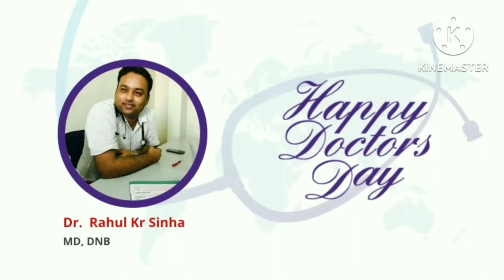Happy Doctors Day.....❣️❣️❣️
Jitendra O.T Assistant
My YouTube Channel🙏🙏🙏______________________ please 🙏 subscribe my channel hare 🤝 comment 💬 __________________________________________ hy friends me is channel par status video, black screen stutas video, sad shayari status video, love shayari status video, attitude shayari status video upload karta hu agar aapko mere videos acchhe lage to mere channel ko subscribe kre thank you __________________________________________ your queries:- Balck 🥰screen shayari status attitude shayari 😎 stutas,time heart broken status, time heart ❤️touching status, time heart touching love❤️ status, sad 😥status, sad shayari black screen stutas, sad shayari black screen video, sad shayari WhatsApp 😍😍status, sad shayari 🤔black screen WhatsApp status, attitude shayari status, attitude shayari black screen ☺️stutas, heart broken 💔 shayari status, heart broken 💔 sad 😥 shayari status, attitude boys😎 time heart broken 💔 shayari WhatsApp status, time attitude shayari WhatsApp status, attitude shayari status 😎 time love ❤️shayari WhatsApp status, time heart touching ❤️ shayari status, time heart 💔touching sad 😥 shayari status, attitude shayari status 😎 time heart broken 💔 sad shayari black screen stutas video, attitude shayari status 😎 time heart touching ❤️ love shayari status, attitude shayari 😎 time heart touching ❤️ love shayari black screen stutas, attitude shayari,😎time heart broken 💔 sad 😥 shayari black screen WhatsApp status video, heart touching ❤️shayari status, heart touching sad shayari status, heart touching ❤️ sad shayari black screen WhatsApp status, heart 😥😥broken 💔 sad 😥shayari black screen WhatsApp status, heart touching ❤️ love shayari status, heart touching love status, heart touching love ❤️ shayari black screen WhatsApp status, attitude 👿 🌹shayari black 🤩screen stutas,🥰 school time attitude 👿 status, 😎 attitude shayari time attitude🌹 👿 shayari black screen WhatsApp status,🌹 😎time attitude shayari WhatsApp video, heart touching love🥰🥰 shayari WhatsApp video, sad 😥 shayari WhatsApp video love ❤️ shayari status heart 💔 broken status heart ❤️ touching love 🌹shayari status heart ❤️ touching love 😍 shayari video love🥰 shayari status WhatsApp status🥰💔 WhatsApp shayari status WhatsApp shayari status video love shayari 💔 broken heart , New Sad Status, Along Status __________________________________________ tags:- vabbyattitudestatus vabbyshayari vabbyshayaristatus blackscreenshayri blackscreenstatus gauravattitudestatus gauravchaudharystatus gauravshayari maninderattitudestatus manindeistatus vabbyattitudeshayari vabbyattitudestatus vabbyshayari vabbyshayaristatus blackscreenshayri blackshayristatus vabbystatus gauravshayaristatus maninderattitude shayaristatus maninderattitudestatus manindershayaristatus manindermani01 Gauravchaudhary shayari4Kstatus GauravAttitudeshayari Gauravchaudharyshayari Manindrashayari attitudeshayaristatus attitudestatus blackscreenstatus blackscreenwatshappstatus fullSCkeenstatus gauravattitudestatus gauravchaudharystalus gauravshayari maninderattitudestatus maninderstatus statusvideo BlackScreen ShayariStatus attitudeshayari bygauravchaudhary attitudeshayari tiktokshayarivideos Gauravchaudhary attitudeshayari manindermani01 tiktokvideo manindermaniliktok Manindrashayari gauravatitudestatus maninderattitudestatus maninderstatus Gauravattitudeshayari brandcreations Creation badboystatus fakelovestatus lockdown_status vabbyshayaristatu shayaristatus attitudestatus blackscreenstatus tranding attitudeshayaristatus badboy youtube whatappstatus statusediting khatristatus0.0 blackscreenstatus newblackscreen blackscreeHinshayaristatus newblackscreenshayari Attitudeboystatus Blackscreenattitude Sayri AttitudeSayri explor broken_heart Shayari attitude_Status whatapp_status 2022status ss attitude,😎 sadstatus love lovestatus love_whatsapp_status heartstutas heartbroken heartbrokensayari hearttouching heartbrokenvideo heartbrokensayari hearttouchingsaytristatus sadwhatsappstatus sadpoetry sadhearttouchingshayari __________________________________________ DISCLAIMER- This is Education & motivation purpose only. Copyright Disclaimer under section 107 of the copyright act 1976, allowance is made for "fair user" for purposes such as criticisms comment, new reporting, teaching, scholarship, and research fair, Use is a use permitted by copyright statute that might otherwise be infringing. Non-profit educational or personal use Tips the balance in favour of use __________________________________________ Dear, Copyright Owner to any issue please don't give a strike. please contact me. i will delete the your material.. Thank you.. 👇👇👇 _________________________________________ thanks and love you all guys